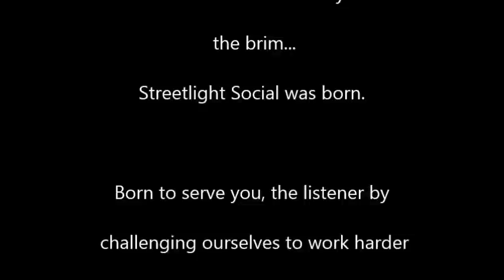Clock Tower- Streetlight Social 02-22-14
Streetlight Social performing LIVE at The Fox in Barrie! They put on a killer show and couldn't have been more proud of them! So much talent on one stage make sure you check them out!